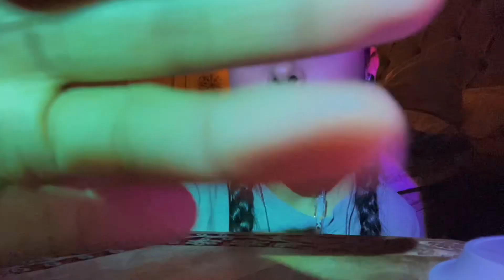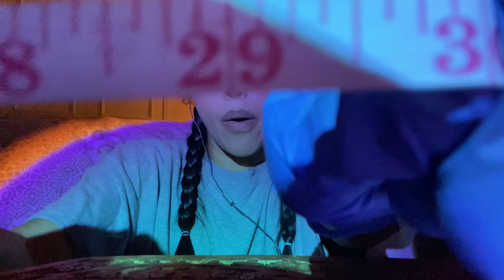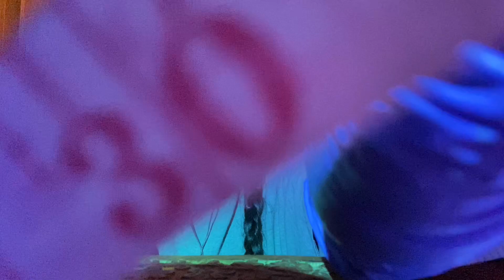Asmr | Measuring your beautiful face ❤️ & gum chewing 🫧